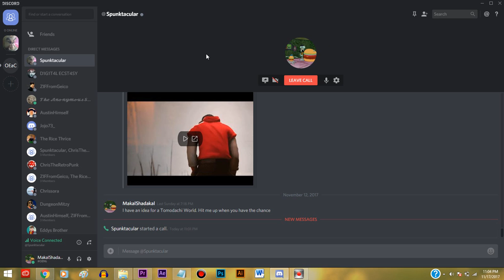Spunk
So releasing these videos has been causing a lot of stress in my life recently, so I'm taking a bit of a break. Enjoy this one for now!